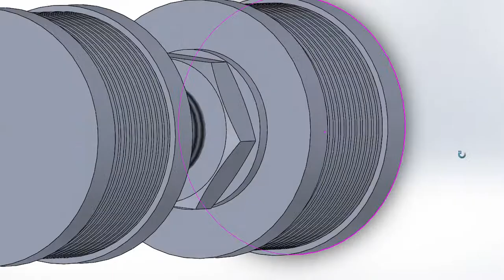for ionexchange mixbed mixbedtank #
And contact Panni Zhao ASAp.